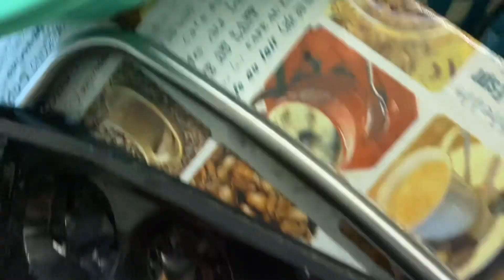Granatapfel entkernen-schälen-schneiden-Granatapfel richtig entkernen-Lifehack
Kurzfilm vom| Granatapfel entkernen-schälen-schneiden-Granatapfel richtig entkernen-Lifehack
Handys aufnahmen

- Software
- 🎤Music
- 📱📸📽 Kamera, Handy
- 🎬schnitt: Kinemaster

- Vielen Dank fürs Zuschauen, hebt nicht zu weit ab, bis zum nächsten Mal!
LG Ali K.A 🌹💙